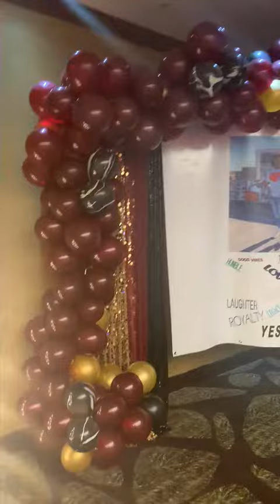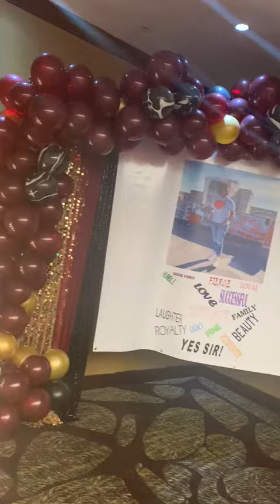30th Birthday Celebration